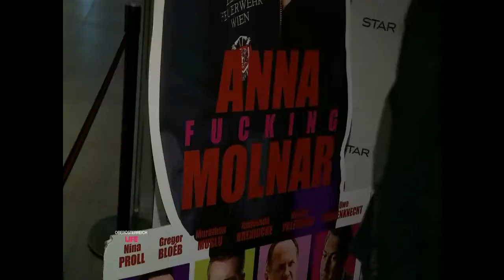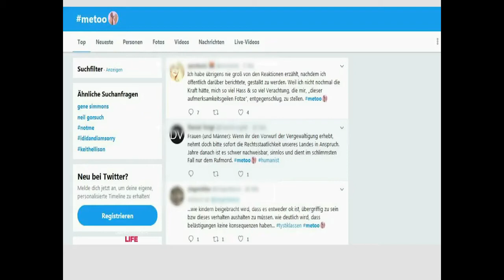Anna Fucking Molnar Premiere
Nina Proll präsentierte am So, 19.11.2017 Ihren neuen Film "Anna Fucking Molnar" bei Star Movie.